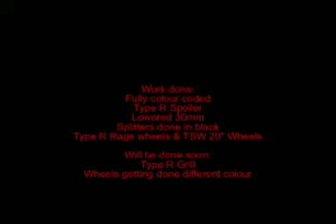My Orange Honda Civic Type S GT 2.2 - Project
Here is a little video to document the work done to my civic over the past month. Better video coming soon!